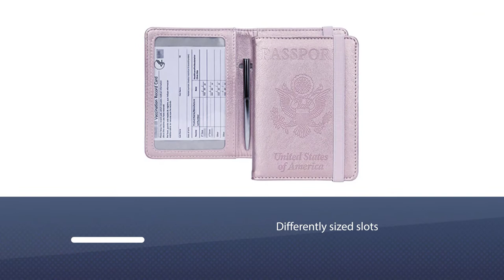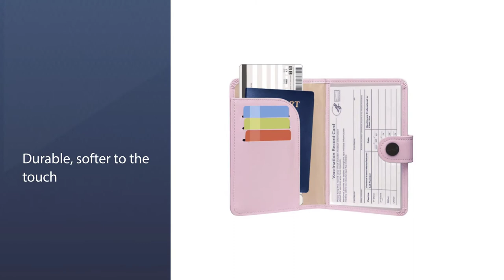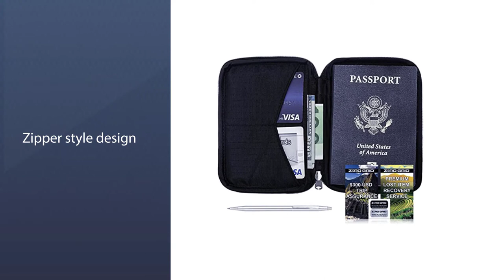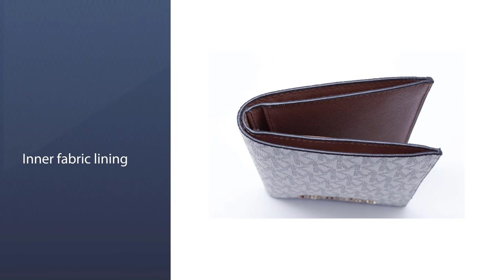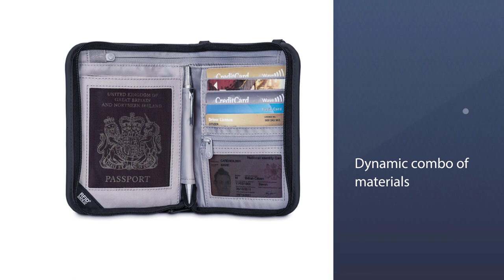Best Passport Holder in 2023 - Top 8 Review | Included Vaccine Card Holder, Rfid-Blocking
Links to the best passport holder listed in this review video:
► 1. GDTK Leather Passport Holder
► 2. Zoppen Passport and Vaccine Card Holder
► 3. Travel Neck Pouch Neck Wallet with RFID Blocking – Passport Holder
► 4. Zero Grid Passport Wallet
► 5. Herschel Raynor Passport Holder
► 6. Michael Kors Jet Set Travel Passport Holder
► 7. Bellroy Travel Wallet, travel document holder
► 8. Pacsafe Rfidsafe V150 Anti-theft Blocking Passport Wallet

🕝Timestamps🕝
0:06- Introduction
0:18 - GDTK Leather Passport Holder
1:00 - Zoppen Passport and Vaccine Card Holder
1:40 - Travel Neck Pouch Neck Wallet with RFID Blocking – Passport Holder
2:23 - Zero Grid Passport Wallet
3:02 - Herschel Raynor Passport Holder
3:40 - Michael Kors Jet Set Travel Passport Holder
4:20 - Bellroy Travel Wallet, travel document holder
5:07 -Pacsafe Rfidsafe V150 Anti-theft Blocking Passport Wallet

★What is a passport holder?
A passport holder is a type of security tool to securely take your passport while travelling to abroad. A good passport holder is one of the best tools to keep your passport safe no matter where you travel.